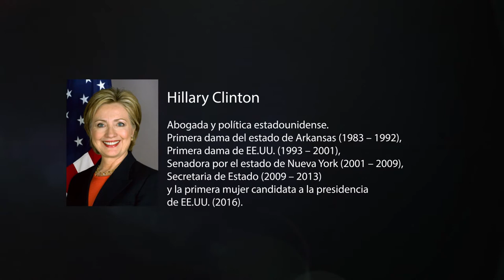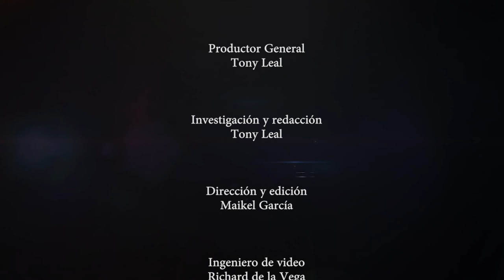Página abierta, Episodio 6 - Alina Mayo Azze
Vivian Ruiz entrevista a la conductora y periodista de WLTV-TV Univisión, Noticias 23, en el sur de la Florida, Alina Mayo Azze.